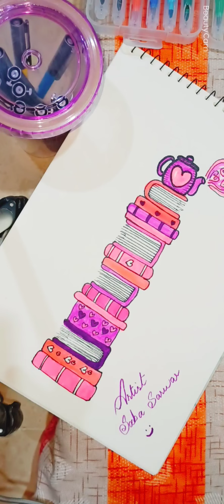For Book Worms 🤭❤️art